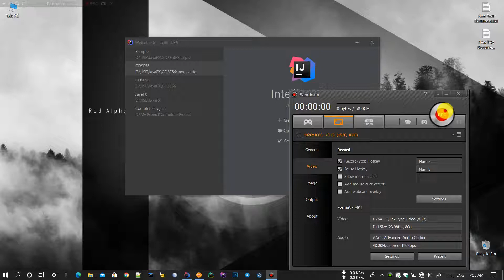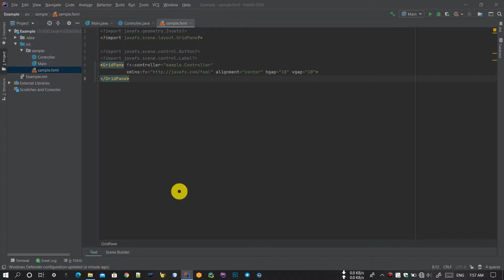How To JavaFX Scene Builder Plugin in JetBrains IntelliJ IDEA 2020.1